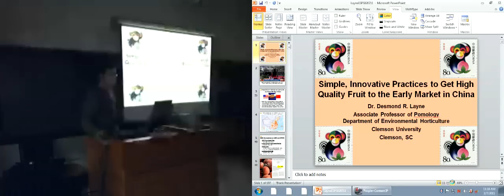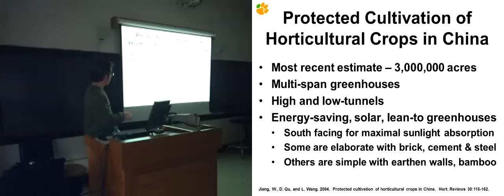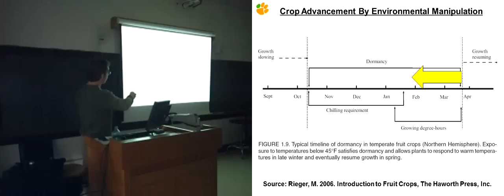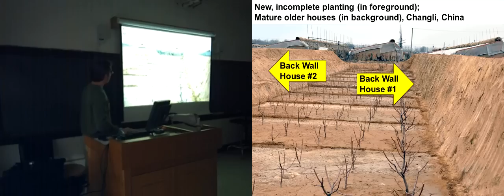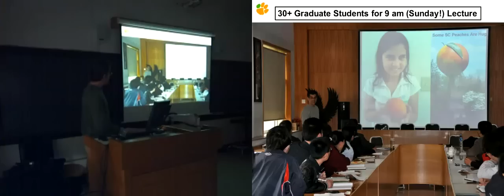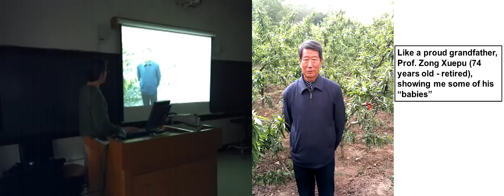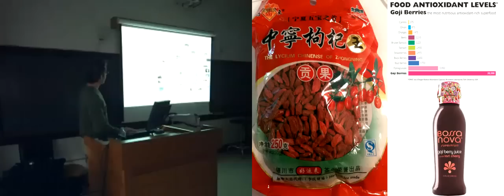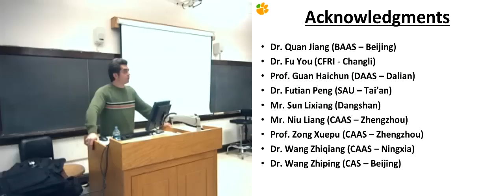Chinese Protected Fruit Cultivation - Desmond R. Layne - Everything About Peaches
featuring Dr. Desmond R. Layne, Clemson University